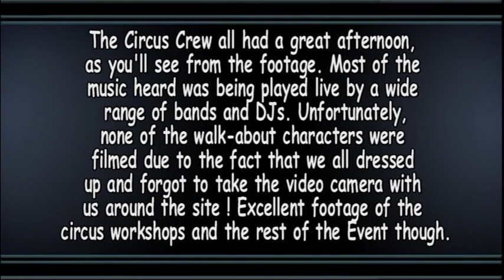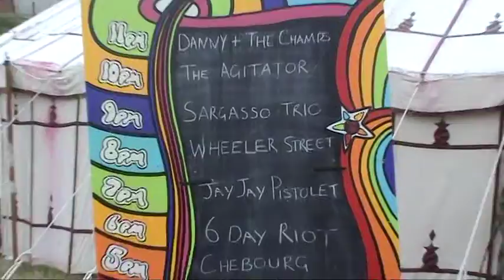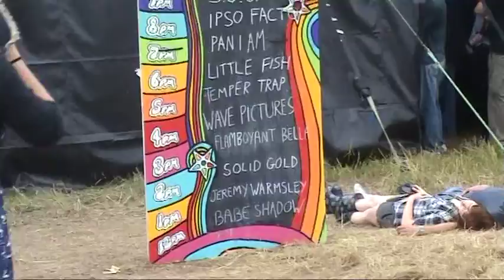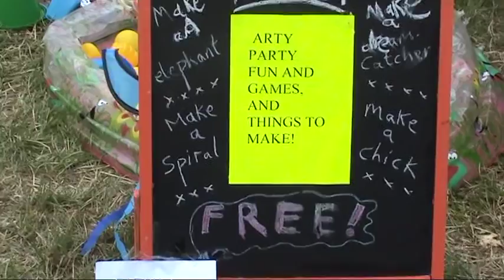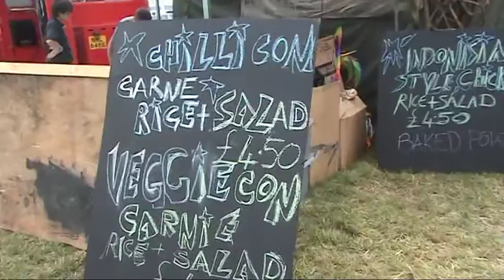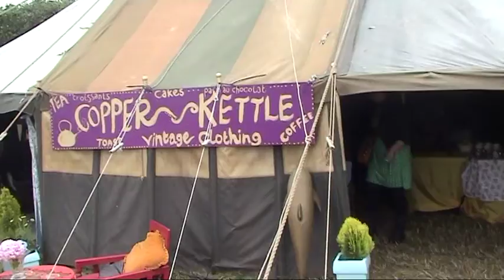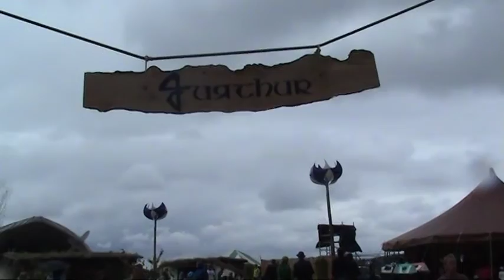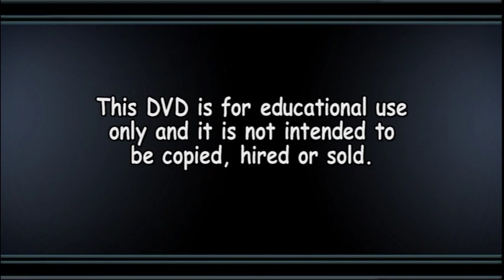SITTCOM CIRCUS AT LOUNGE ON THE FARM FESTIVAL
I made this video while I was working as a Youth Arts Worker at a secondary school in Kent. It follows the adventures of the SittCom Circus Crew, an award-winning, peer-led, youth circus company, teaching Circus Arts workshops to children, young people and adults at this festival in Canterbury. We also performed walk-about characters around the site, entertaining anyone that we met. However, none of these characters were filmed, due to the fact that we were having so much fun, we all dressed up and I forgot to take the video camera with me around the site! I hope you enjoy the video and remember, Youth Arts Works!